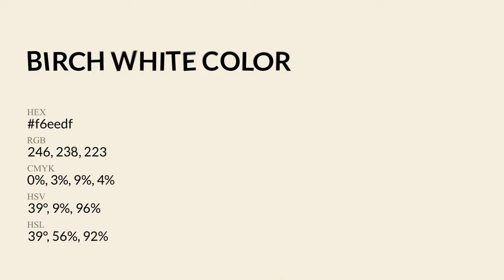Birch White color f6eedf hex Cool Brown color f6eedf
What color is Birch White ? f6eedf hex, Cool Brown color f6eedf

Hex f6eedf Color Code is also known as Birch White color

Hex f6eedf Color code in RGB color code model is created after adding 96.47% red color, 93.33% green color and 87.45% blue color.
Hex f6eedf Color code in CMYK color (process color) code model is generated after subtraction of 0% cyan, 03% magenta, 09% yellow, 04% black.